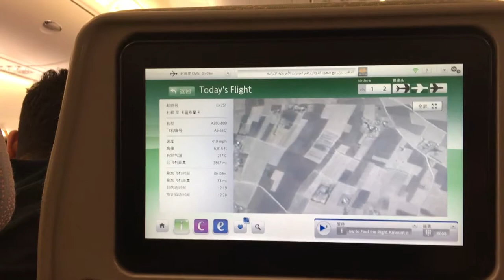Morocco EP.1| Casablanca&Marrakech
和朋友暑假一起去的摩洛哥旅行^^先去的Casablanca 和Marrakech~只是簡簡單單記錄一下^^